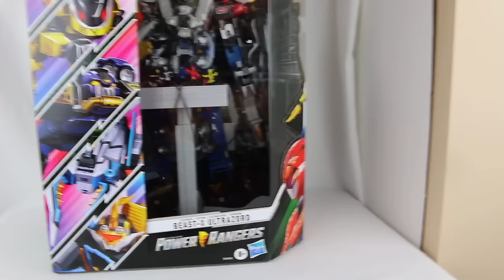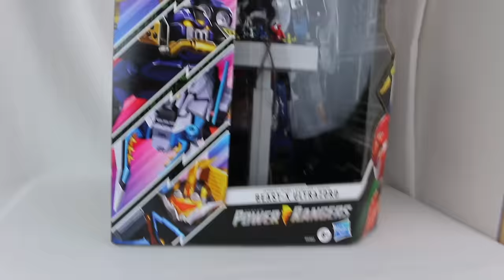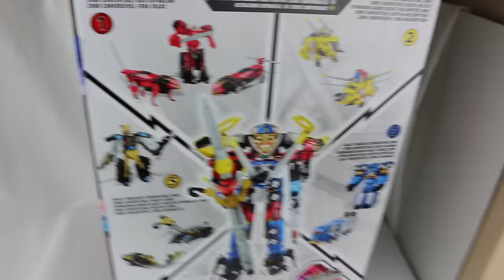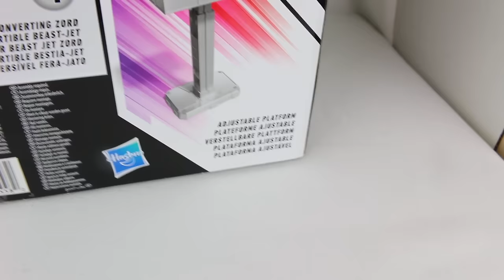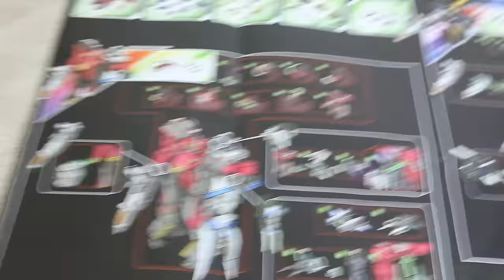Ultimate Beast-X Ultrazord Review [Power Rangers Beast Morphers]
We finally have our first Hasbro Zords! This is the Ultimate Beast-X Ultrazord, an Amazon exclusive that comes with the Racer Zord, Wheeler Zord, Chopper Zord, Wrecker Zord, and Jet Zord. These are the exact same ones that are sold separately, but just in one convenient package. The only exception is the exclusive mini Power Rangers with the display stand that are only in this set. You can combine these Zords to form their individual Megazords like the Beast-X Megazord and Striker Megazord, but then of course they also all combine to form the Beast-X Ultrazord. Overall, I think these look great and the transformations are pretty intuitive. It holds together pretty well too and is fun to put together. I definitely recommend picking up these Zords as they're pretty cool and Hasbro did a great job with these.